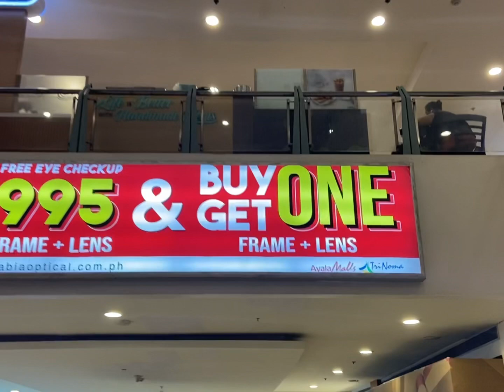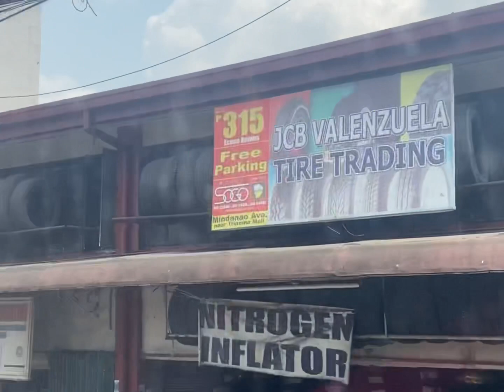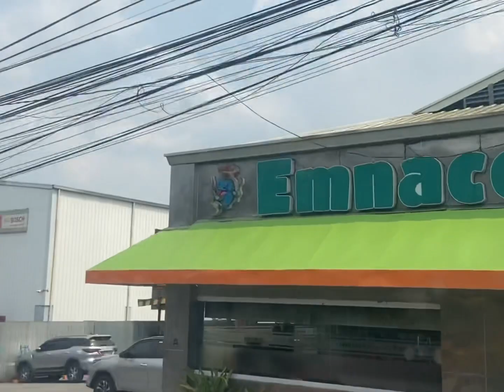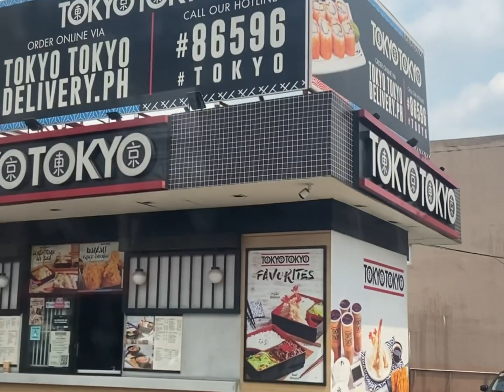Manila VLOG 28 | the landmark shopping; cafe Mary grace; odd cafe